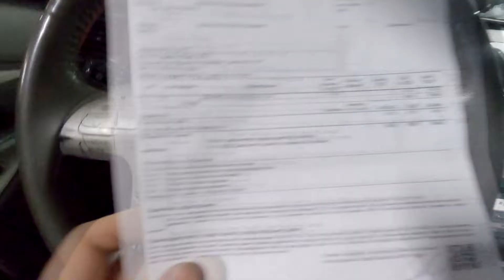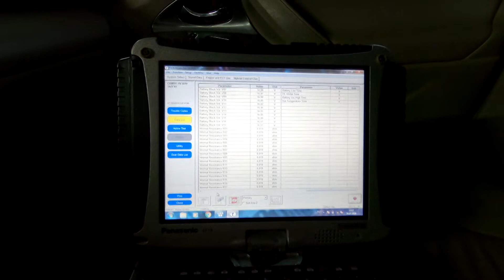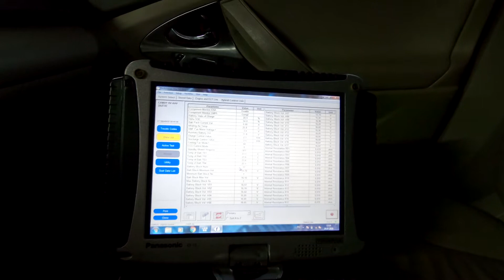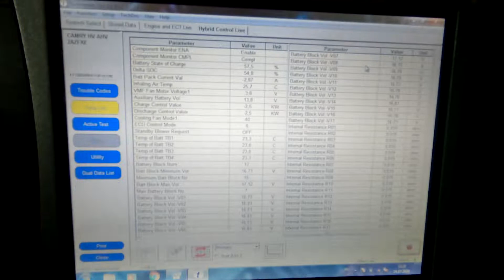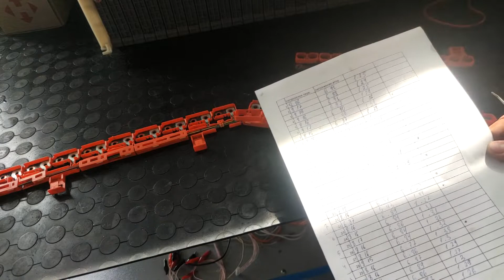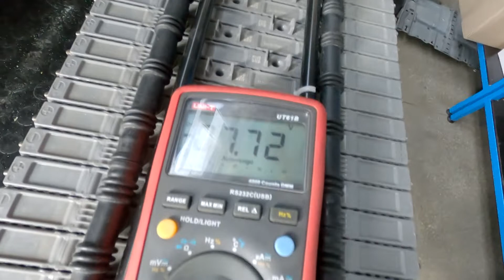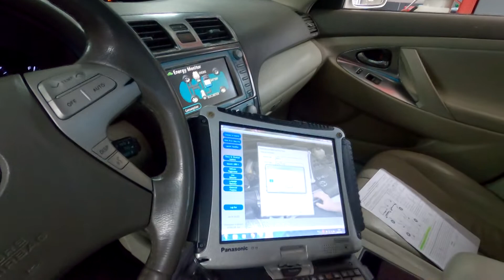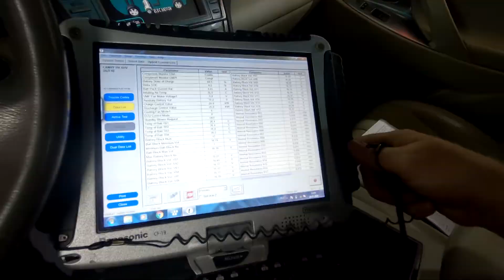Ремонт ВВБ (батареи) Toyota Camry (XV40) Hybrid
Ремонт ВВБ (батареи) Toyota Camry (XV40) Hybrid, замена элементов батареи. Battery Rebuild / Replacement  Многие в комментариях спрашивают как с нами связаться?
По вопросам ремонта электромобилей, гибридов обращайтесь по телефону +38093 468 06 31. Мы находимся в г.Харьков (Украина) компания "Мастер Сервис", Звоните, передам Ваш номер менеджеру и он свяжется с Вами.